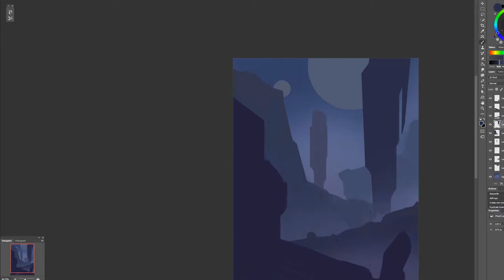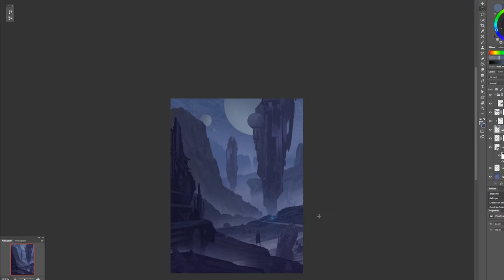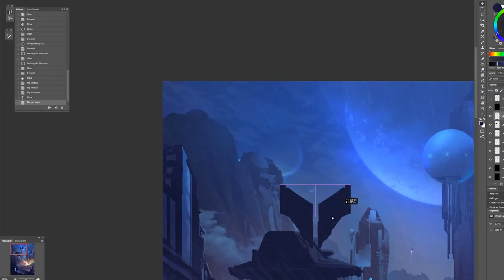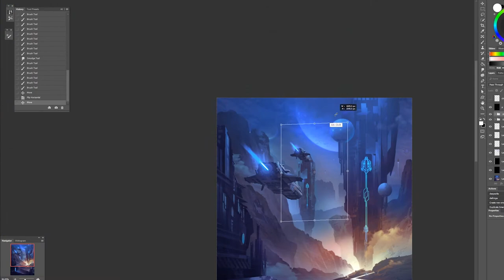Other Worlds - Sci-fi Environment Speedpainting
Time-lapse video process of sci-fi speed painting.
Awesome music by Kareful - Ultra Violet (Vacant Remix)